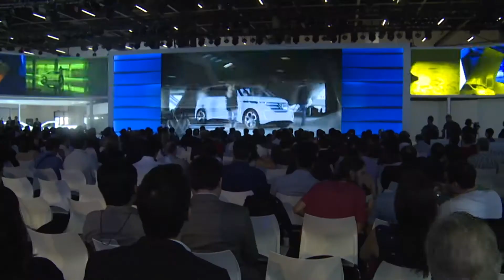Feiras e Negocios 11 12 17